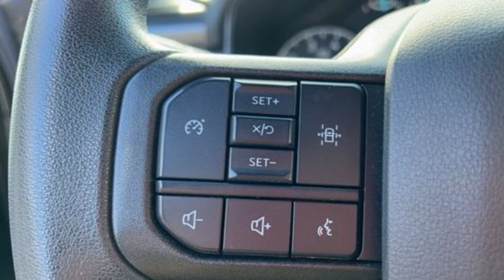Used 2021 Ford F-150 XL Kansas City MO, Grandview MO, Belton MO, Overland Park KS, Leawood KS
2021 Ford F-150 XL 1FTEW1E83MFC74210 Video

This 2021 Ford F-150 XL 1FTEW1E83MFC74210 is full of phenomenal features such as: